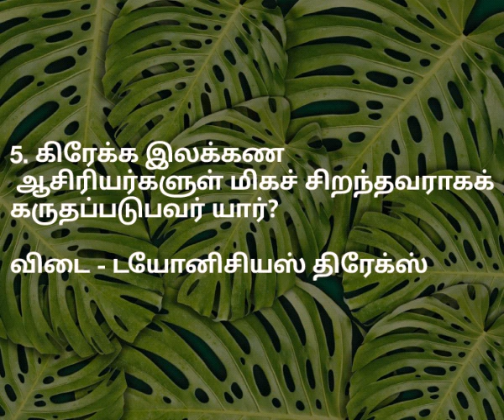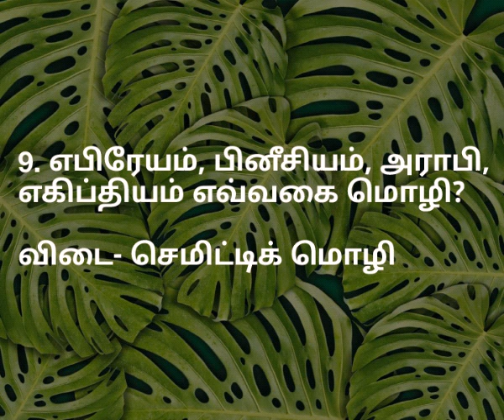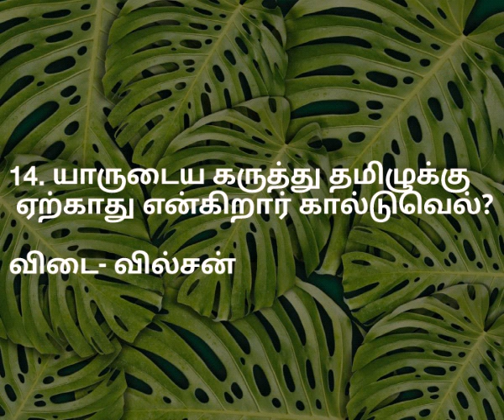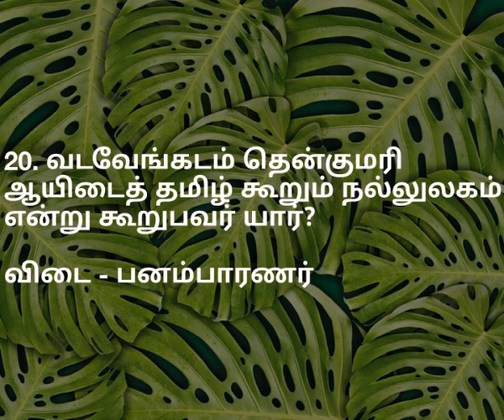TNPSC & PGTRB தமிழ் வினா விடைகள் பகுதி - 4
TNPSC & PGTRB தமிழ்  பகுதி-4  20 வினா விடைகள்